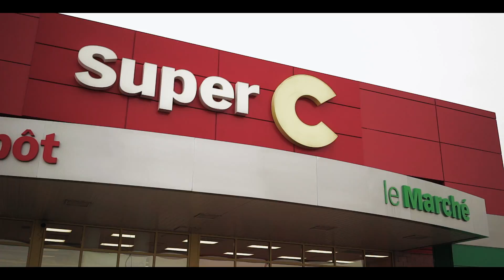MECC Christmas fundraiser 2015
Fundraiser to help families in need around Montreal